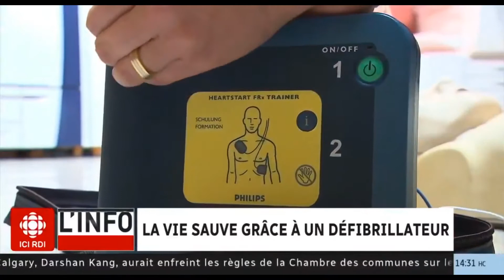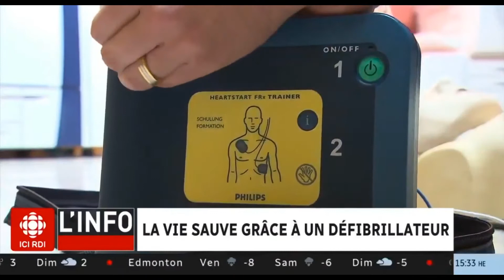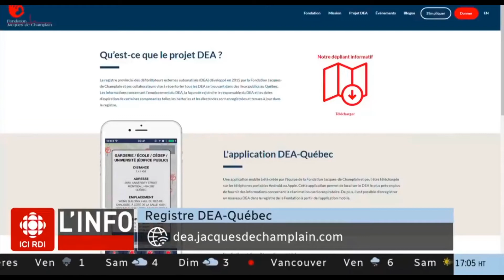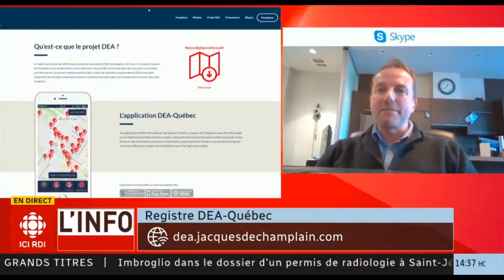DEA et les enfants: la Fondation en entrevue à RDI Matin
Voici l'entrevue accordée au journaliste Michel Bherer par le Dr de Champlain, le 3 mars 2018, lors du bulletin "Info" de l'émission "RDI Matin week-end".

M. Michel Bherer aborde, par des questions très pertinentes, des éléments dont nous sommes heureux de pouvoir parler publiquement, dont:
- Les DEA dans les écoles et leur usage sur les enfants
- L'absence de réglementation sur les DEA au Québec
- L'application mobile DEA-Québec
- L'usage facile du DEA sans formation et le programme Héros en 30.